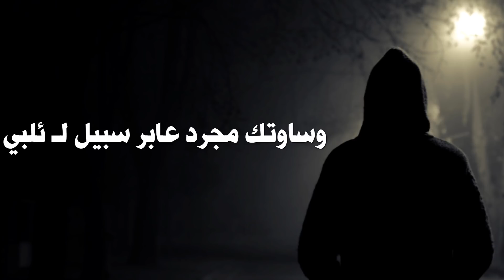فيديو لشخص صار غريب عليك OSAMA ALKAFRI2020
⊙ شكرا لك على المشاهدة. فعّل زر التنبيهات (🔔) لكي تصلك الفيديوهات الجديدة